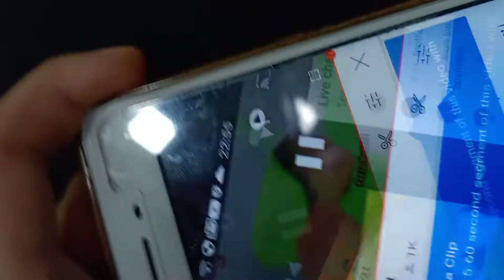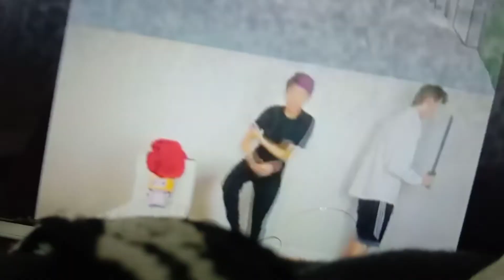February 2, 2022